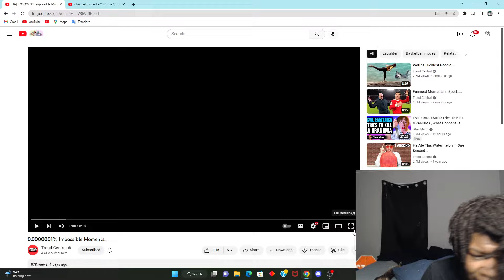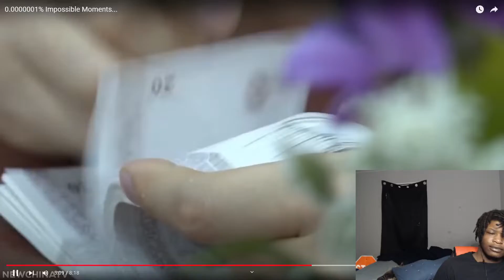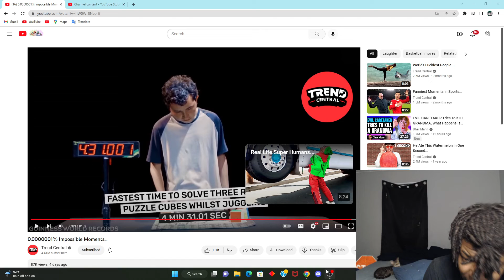Once In A Lifetime Moments Caught On Camera